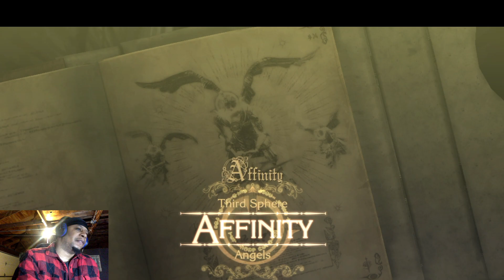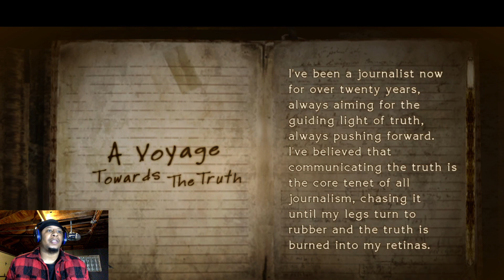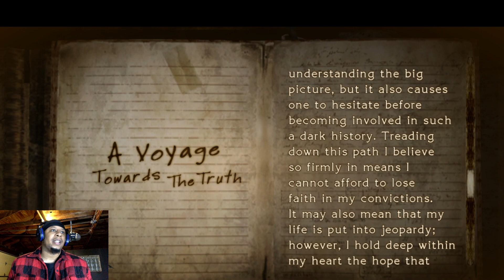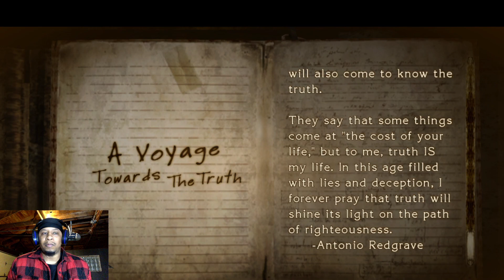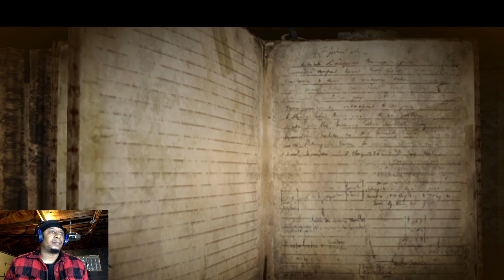Bayonetta 1 | Part 1 | Cereza's All Grown Up | Let's Play by Alley